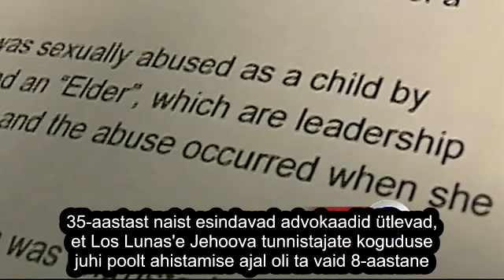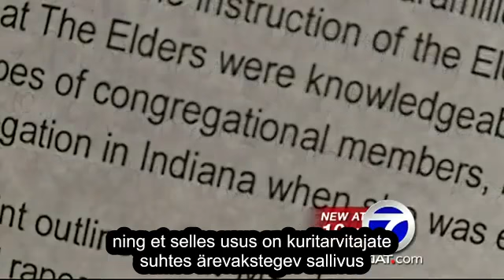New Mexico naine süüdistab enda seksuaalses kuritarvitamises Jehoova tunnistajate kogudusevanemat